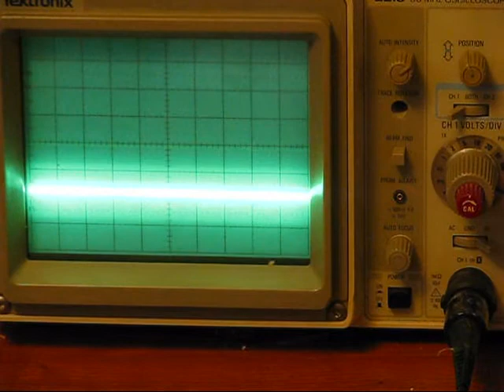The Arduino Infrared slot sensor module from engineeringshock.com